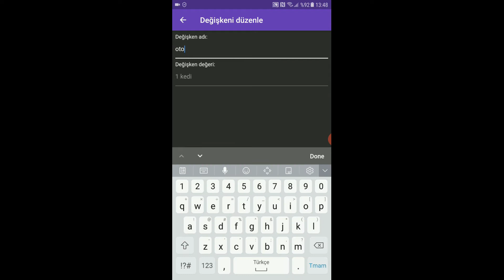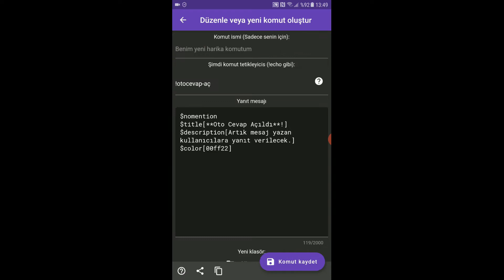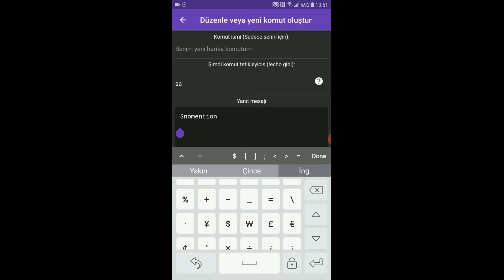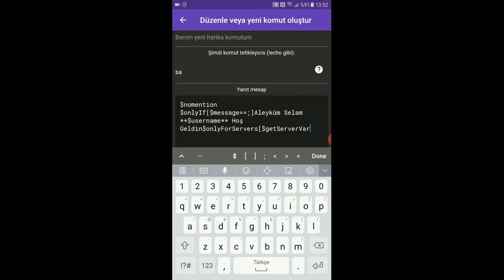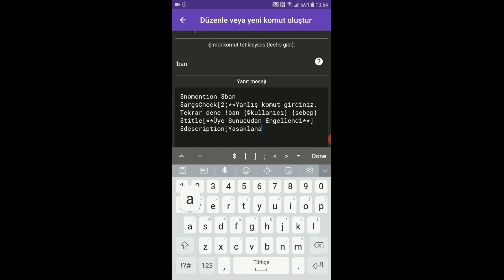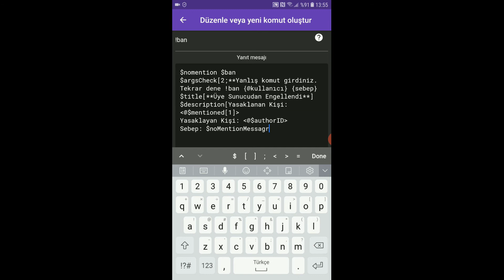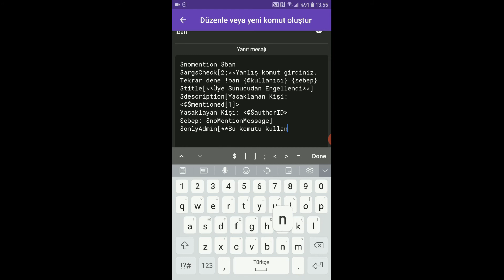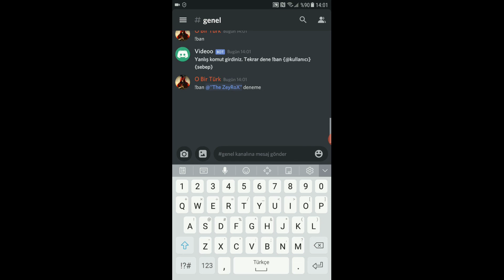Gelişmiş Oto Cevap Ve Ban Sistemi | Bot Designer For Discord #2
Selam arkadaşlar bugün sizlere gelişmiş oto cevap ve ban sistemini gösterdim.

Discord adım ➥ O Bir Türk#8328